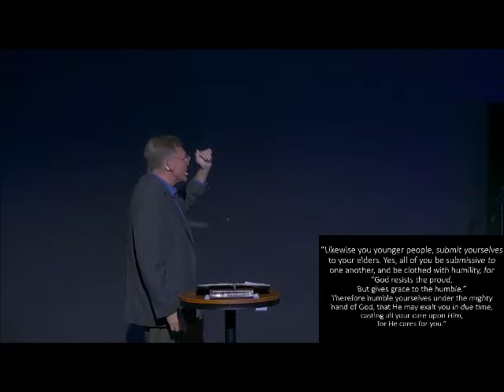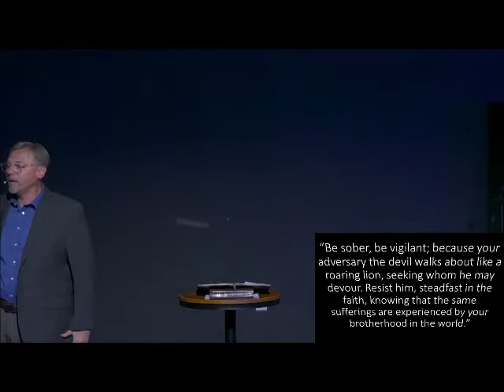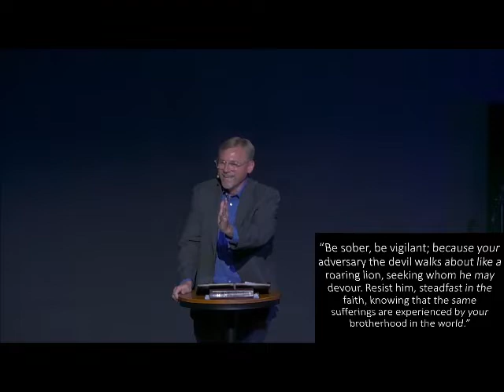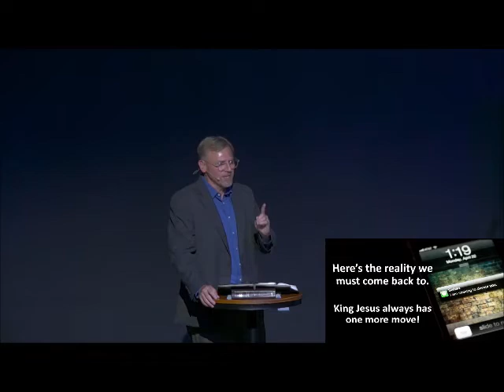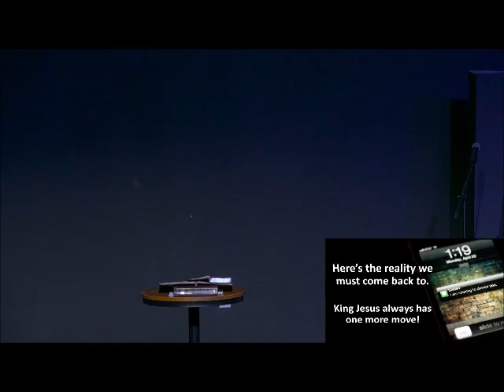Resisting the Devil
Pastor William Strickland